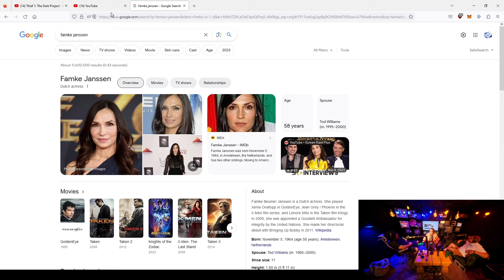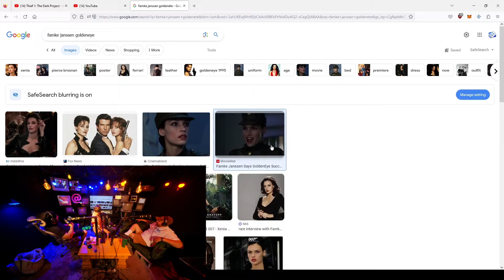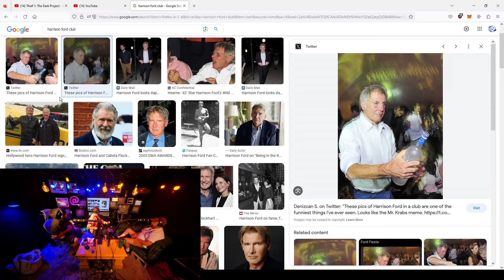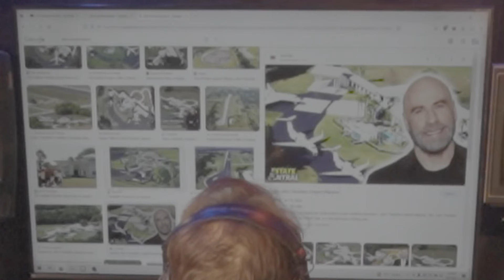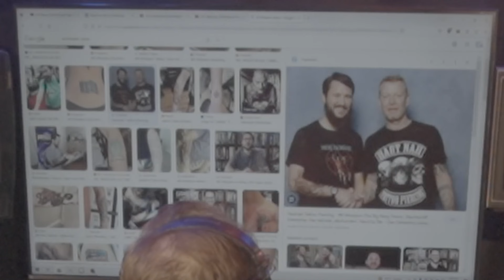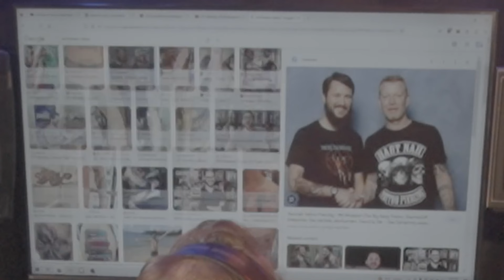Sam Hyde Nick and Charls on X-Men, CRAZY Actors, and Sam's Wil Wheaton Dream!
Sam Hyde, Nick Rochefort and Charls Carroll are talking about Hollywood actors, movies and Wil Wheaton. First Charls brings up the Leather Suits from the Brian Singer X-Men movies. During this Sam Bring up Wil Wheaton briefly. The trio move on to talking about Harrison Ford, Jon Travolta and several other actors. At the end of the video Sam brings up again Wil Wheaton and what he would say if he met Wheaton.

📖Hagakure
📖The Fatal Conceit
📖Jack Vance
📖Eight Fantasms and Magics
📖Douglas Adams - Hitchhikers Guide to Galaxy
📖Confederacy of Dunces -Sam Hyde Funniest List
📖Kurt Vongioet
📖Philip K Dick
📖Gene Wolfe
📖RA Lafferty
📖RA Lafferty - Past Master
📖Gene Wolfe - Book of The New Sun
📖Mirror Shades Compilation editor Bruce Sterling
📖Rudy Rucker
📖Three Body Problem
📖King Warrior Magician Lover
📖Counter Clock World - Philip K Dick
📖Hagakure
📖Carl Jung
📖Carl Jung - Aion